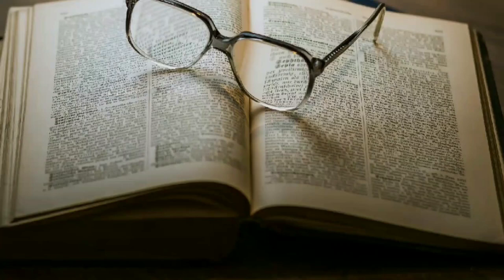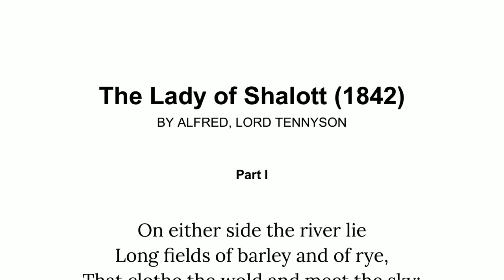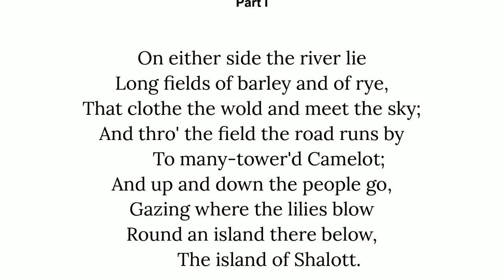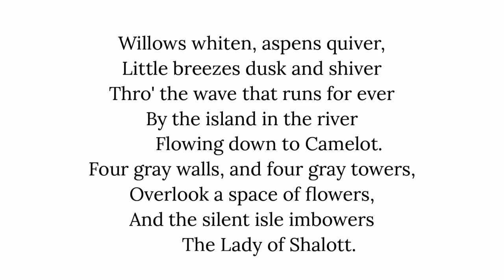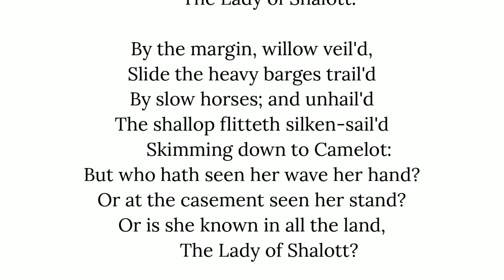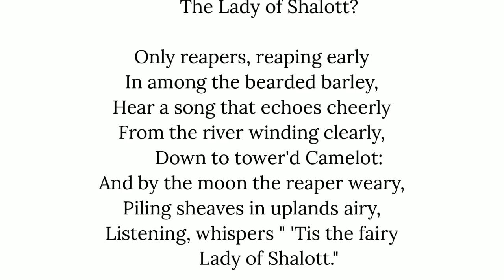The lady of shalott by Tennyson line by line analysis in Bengali ||বাংলা আলোচনা